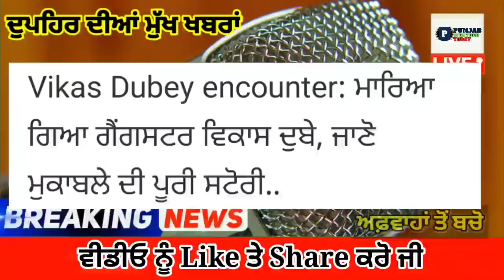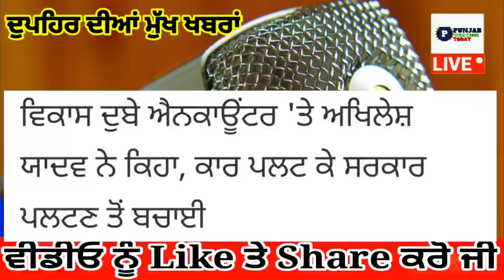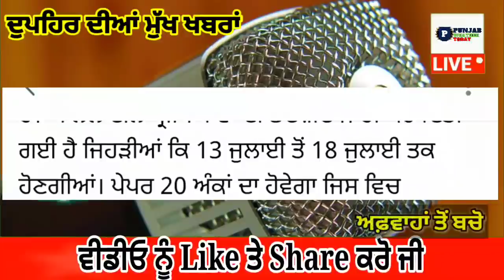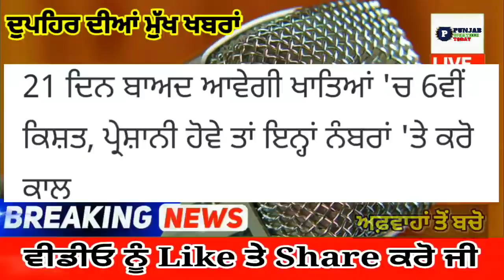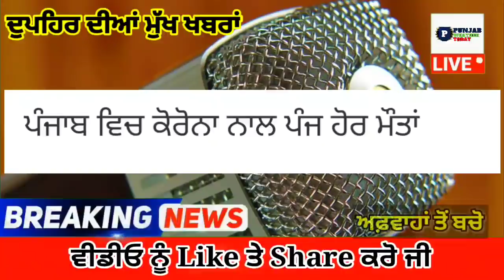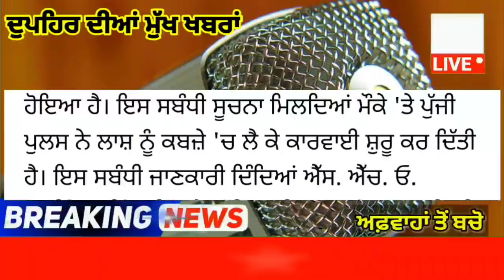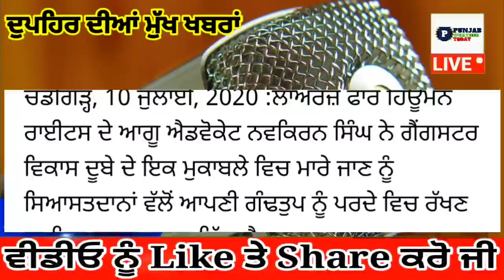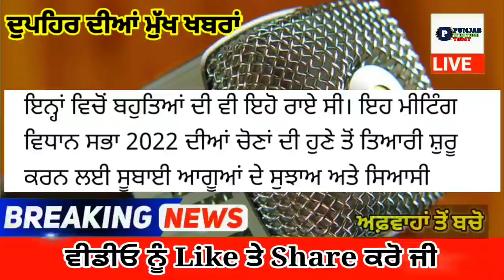punjabi news today live - Punjab Weather Today - Punjab News